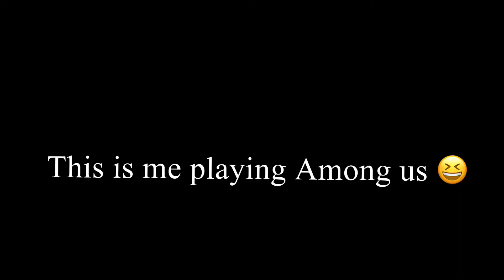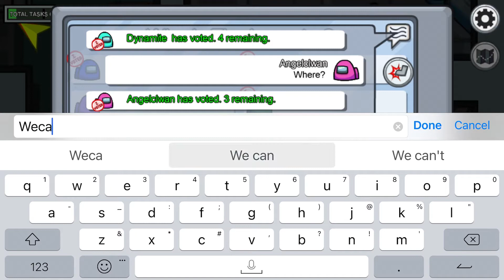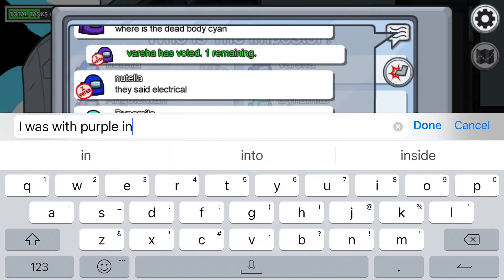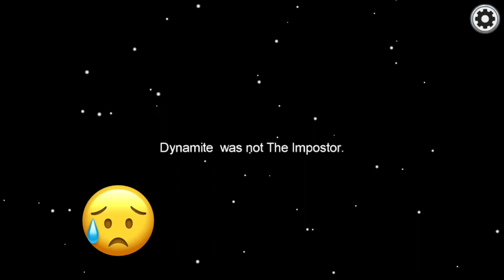Blue is kinda sus.. (Among us)